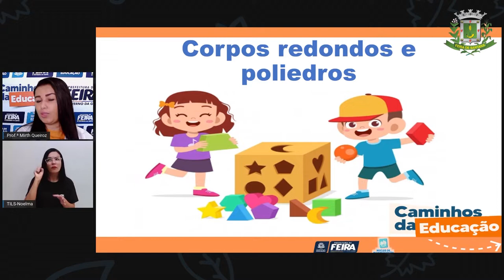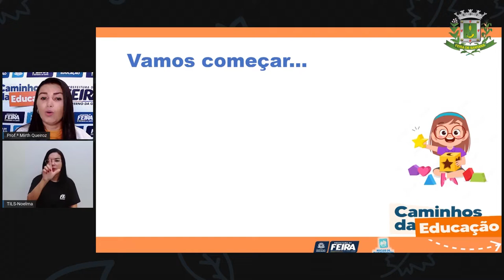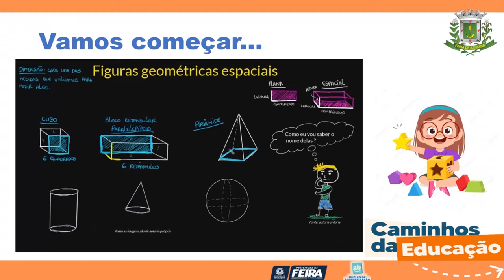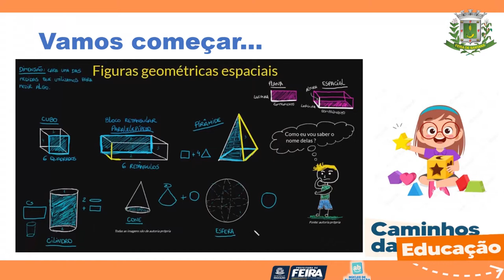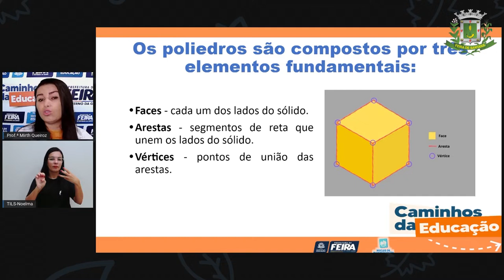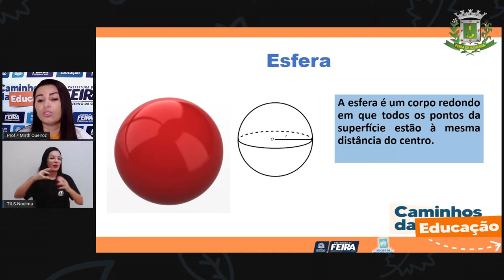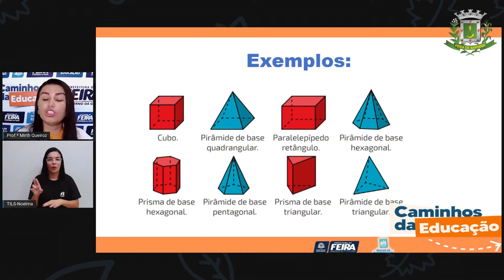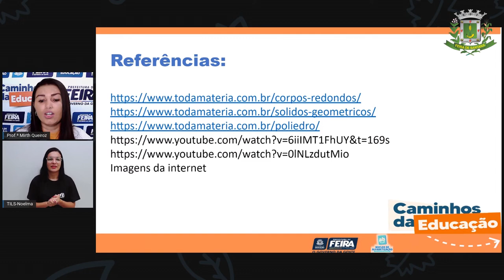4ºANO AULA 97 Matematica e C da Natureza Corpos redondos e poliedros Profª MIRTH